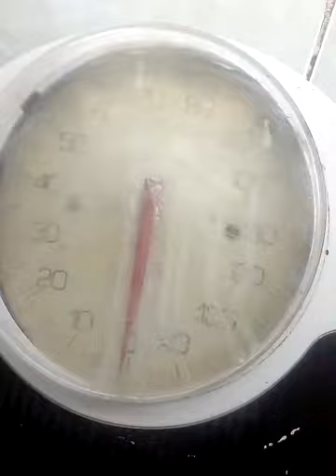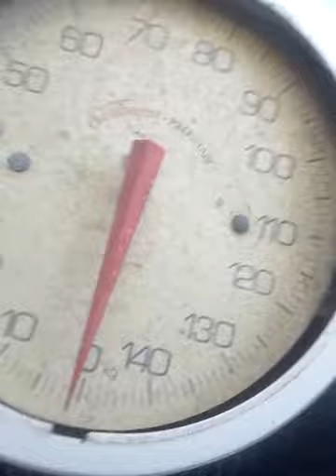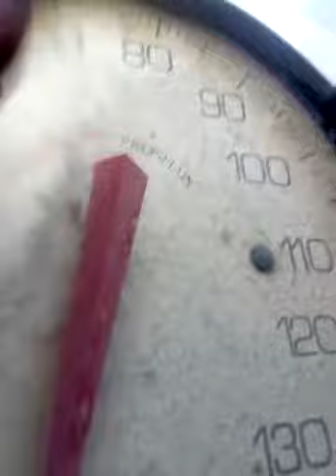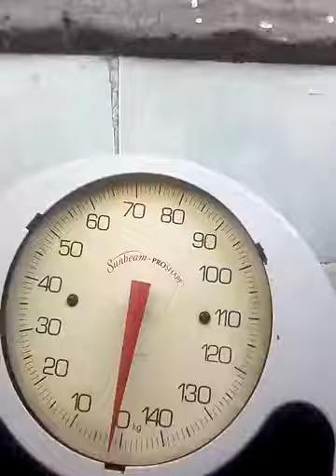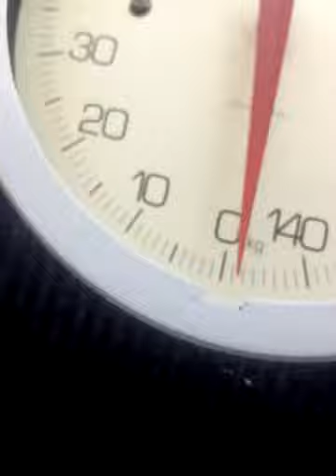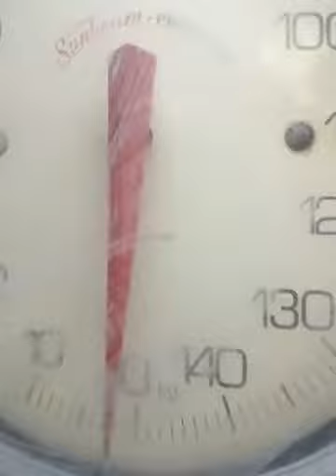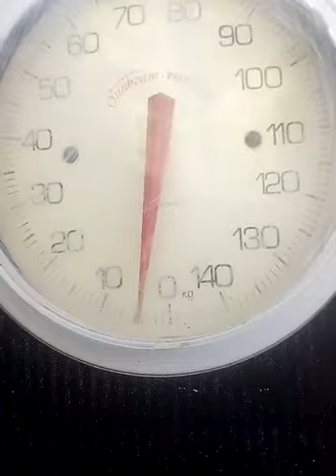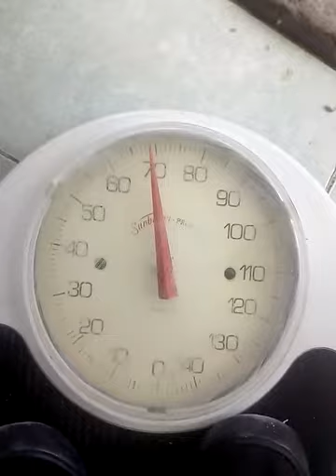Como limpiar y calibrar tu báscula para checar tu peso